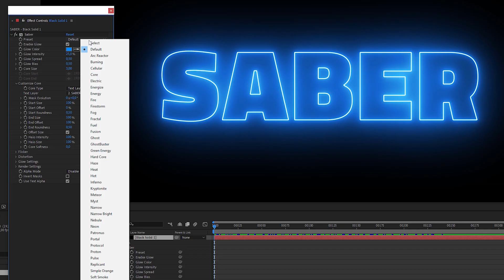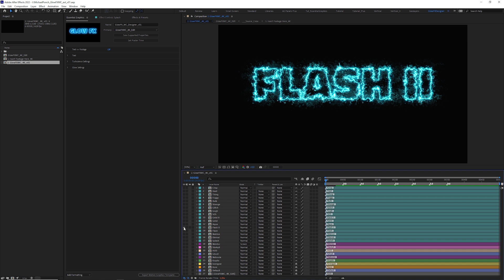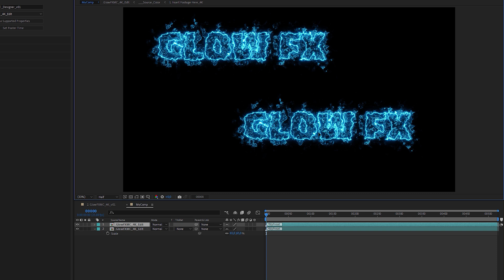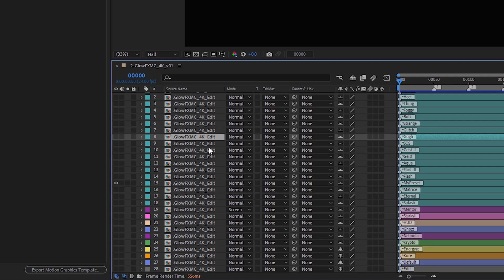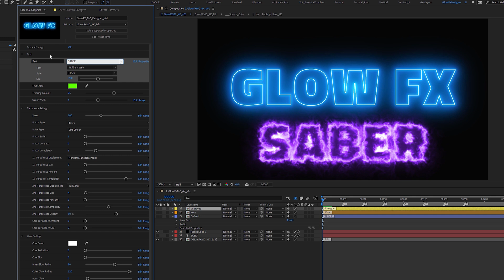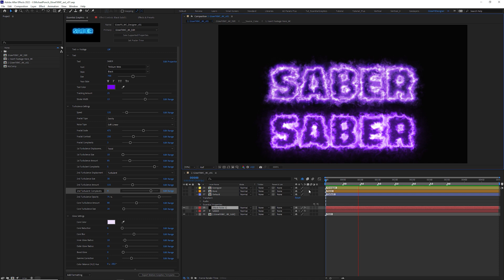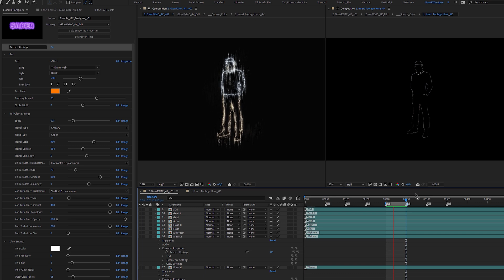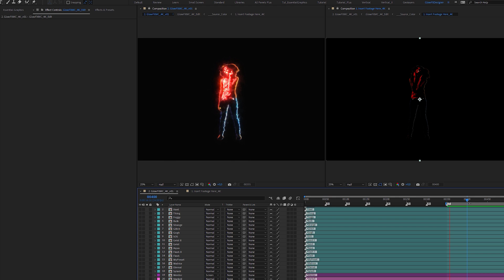You DON'T NEED the SABER Plugin 2023 | Advanced Glow FX in After Effects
Create Video Copilot's Saber Glow Effect with native effects. No Plugins!

In this After Effects tutorial I'm gonna show you how to use my FREE TEMPLATE to recreate one of Andrew Kramer's great Saber Plugin Presets.

0:00 Intro Saber Effect without Plugins
1:05 Quick Start Glow FX Template
3:14 Essential Graphics: The 'science' behind my Glow FX Template
4:56  Recreate Saber's Nebula Preset
9:45 Using Multicolored Graphics & Footage
10:59 Using live action footage
11:50 Outro

Enjoy my UPDATED AE template!